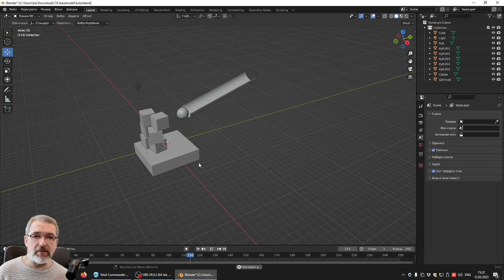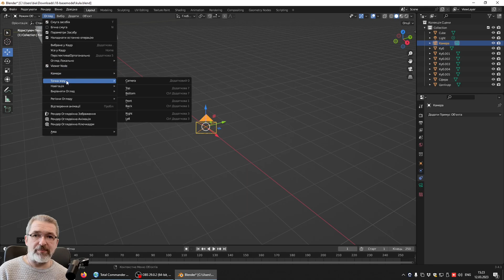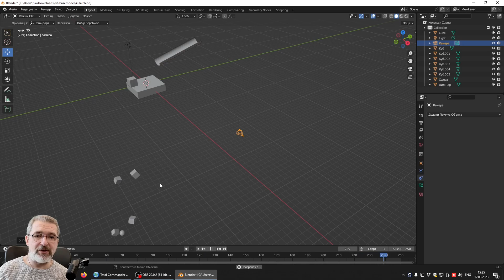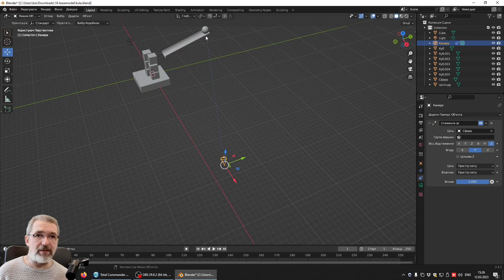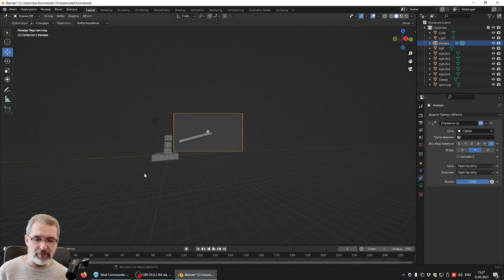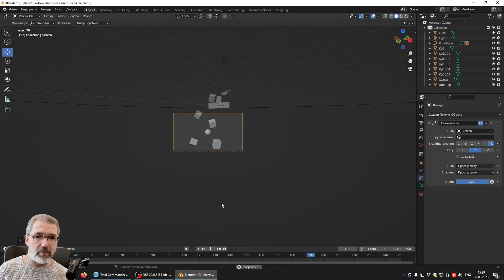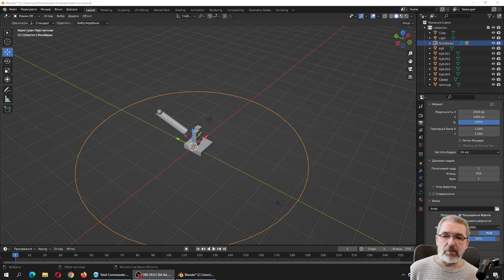17. Проста робота з камерою у Blender 3-D: позиціонування, стеження за об’єктом, рух камери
В цьому відео ми розберемося з тим, як просто працювати з камерою у Блендер 3D. Навчимося швидко робити позиціонування камери, тобто вмістити в кадр всі потрібні нам об’єкти сцени. Дізнаємось, як налаштувати стеження камери за об'єктом. Також розберемося, як можна забезпечити рух камери по шляху або по ключам, при цьому автоматично стежити за об’єктом, який може бути статичним, або рухатись.